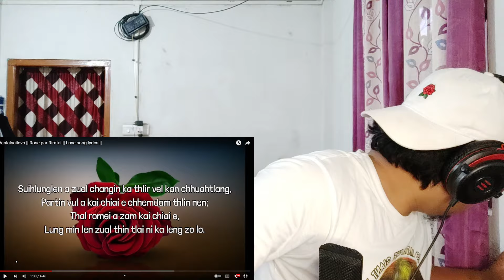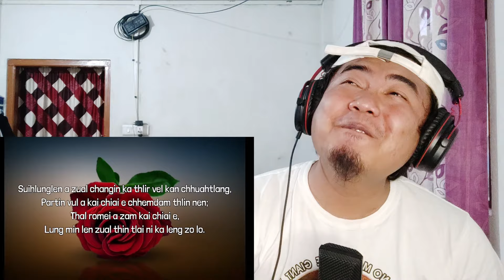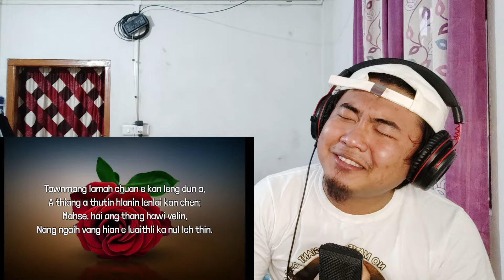Vanlalsailova - Rose par Rimtui ( feeel a nuam vawng2 e ! ) || [ REACTION !! ]